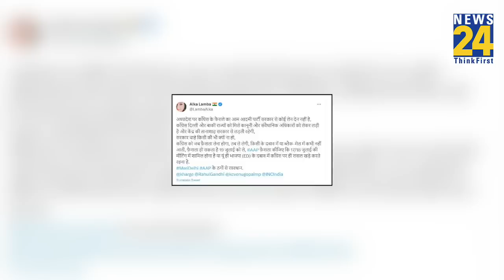विपक्षी बैठक में आने के लिए CM Arvind Kejriwal ने रखी शर्त, Alka Lamba ने दिया करारा जवाब!